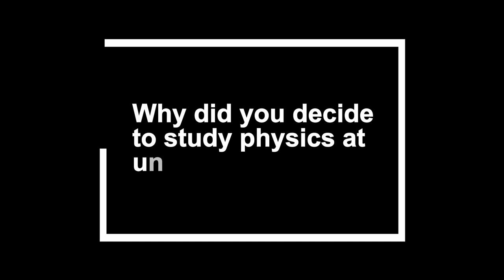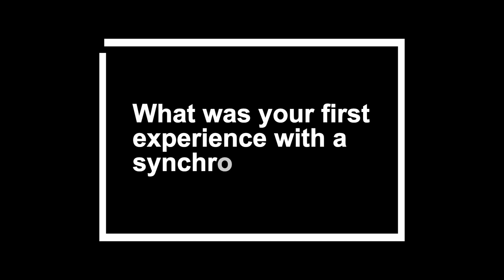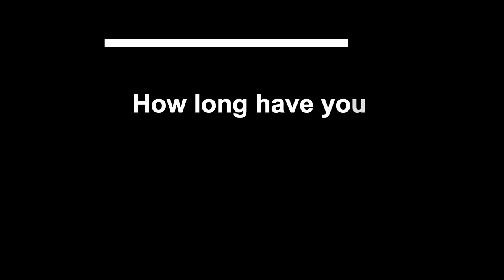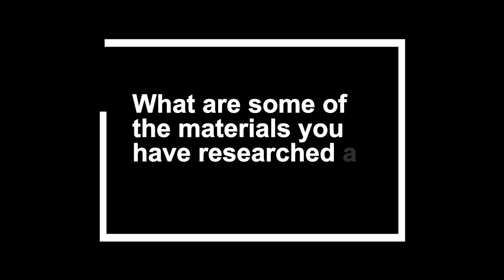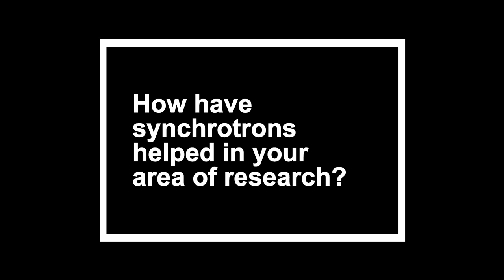Leading Light - David Eastwood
Our sixth Leading Light is Dr David Eastwood, research fellow at Diamond, and one of the facility’s first users in 2007 when he was a postgraduate student at the University of Durham.

Back then, David used Diamond’s X-rays to examine sensors that read the magnetic information stored in a computer’s memory. Now, he is based at Diamond as part of the University of Manchester at Harwell’s collaboration with I13-2. His research interests include reactive materials like batteries and catalysts, as well as airborne materials such as aerosols and particulate matter.

By using X-ray imagine and tomography techniques at Diamond and other synchrotrons, he designs electrochemical experiments. He also looks at X-ray diffraction and surface scattering techniques, nanofabrication, thin film deposition and electron beam lithography.